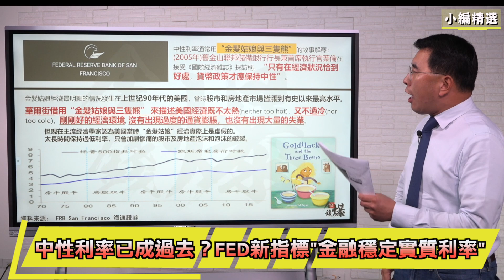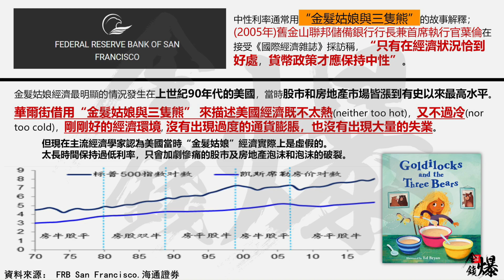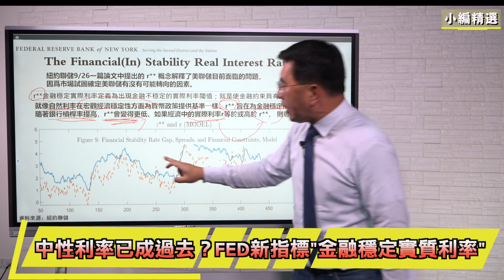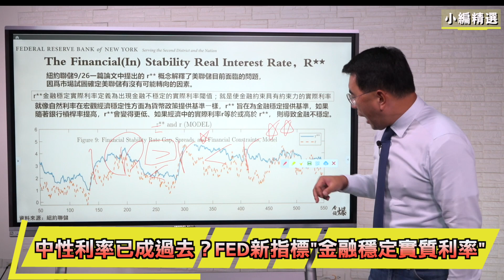中性利率已成過去？FED新指標"金融穩定實質利率"《小編金選》20221007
00:00